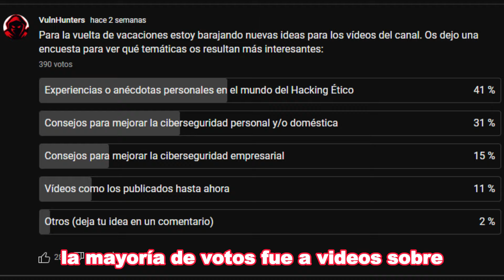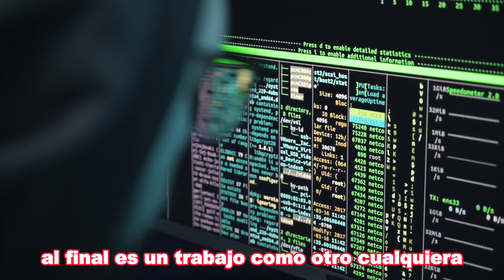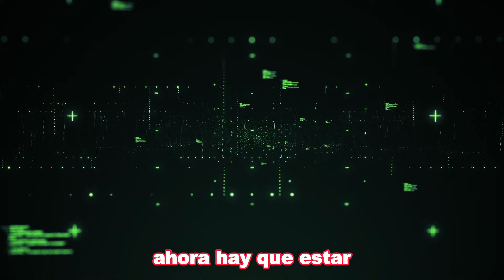Lo malo de trabajar como Hacker Ético que nadie cuenta